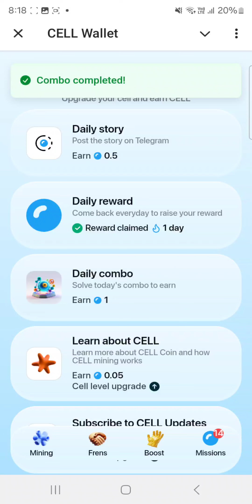CELL Wallet 26 October daily combo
How to solve CELL Wallet daily combo today 26 Octpber